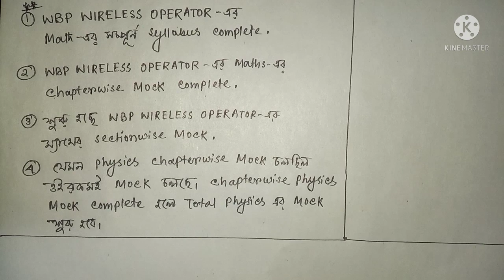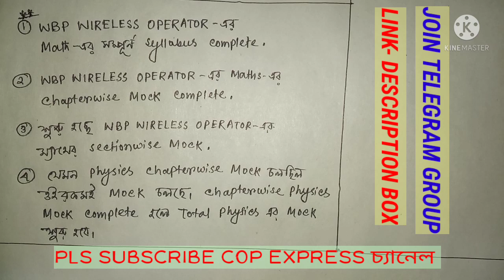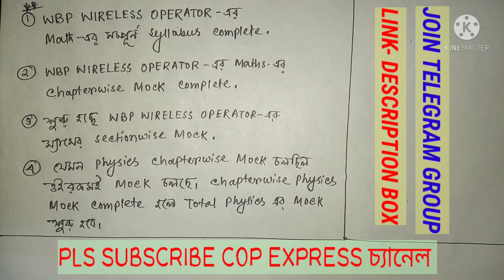ABOUT MOCK TEST FOR WBP WIRELESS OPERATOR MAINS 🔥🔥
WBP WIRELESS OPETATOR MAINS এর নিয়মিত MOCK TEST এর জন্য TELEGRAM GROUP এ নিচের দেওয়া লিংকের মাধ্যমে JOIN হতে পারেন বা COP EXPRESS 2 লিখে সার্চ করেও JOIN হতে পারেন।